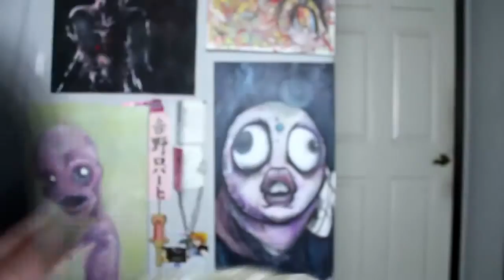GlamEyez Supernatural Orchid in Hawaii